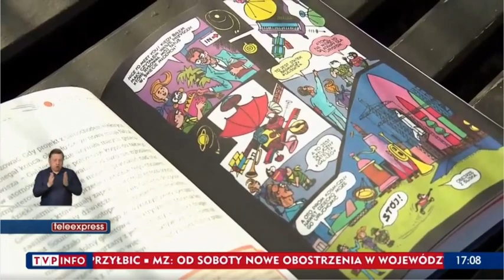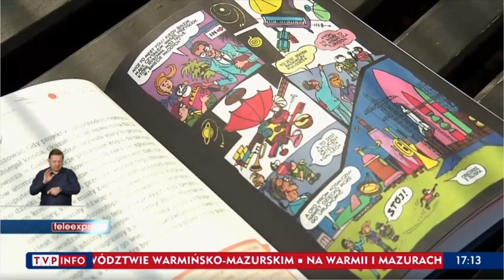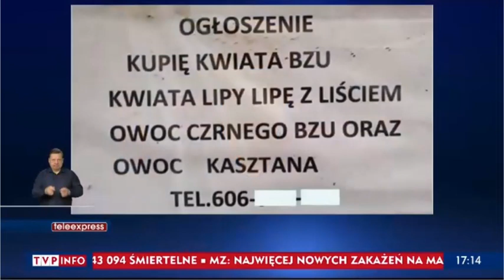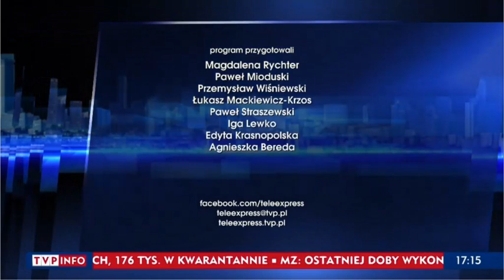Teleexpress TVP + TXP Extra - Czwartek 25.2.21